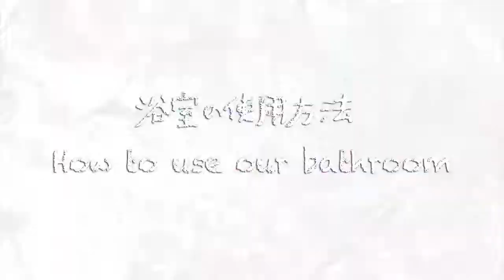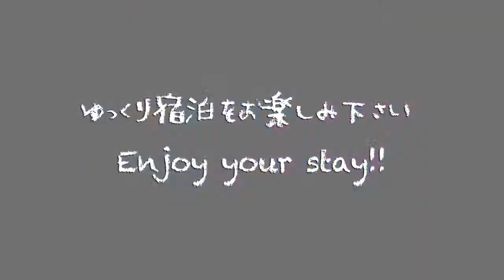How to use our bathroom at 3E 浴室の使い方